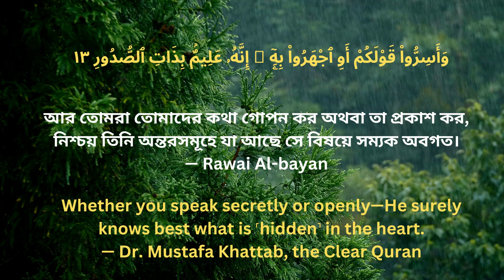Sura Mulk verse 13 | Bangla & English subtitles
The headlines is "A verse in a day" . If we will memorize only one verse in a day then it will be more easier to memories a surah (Inshallah)

This is the verse number 13 of surah Mulk